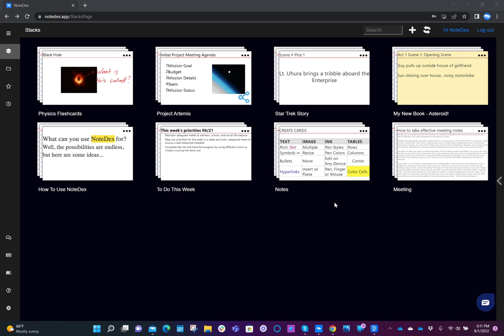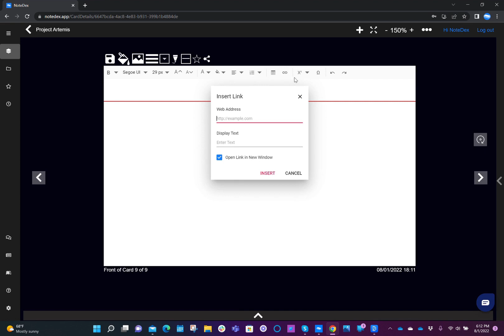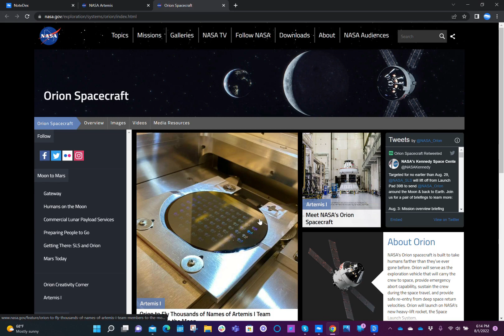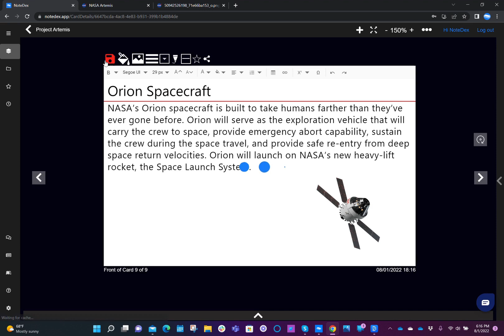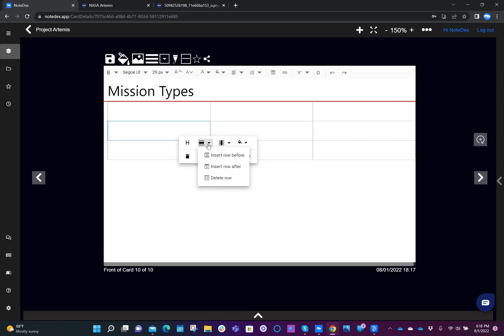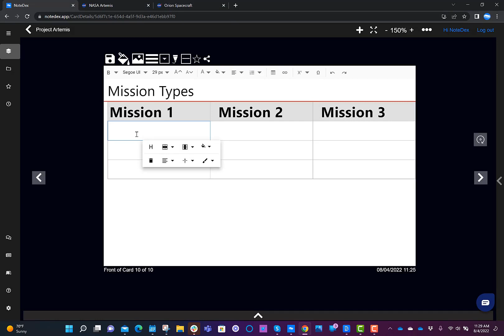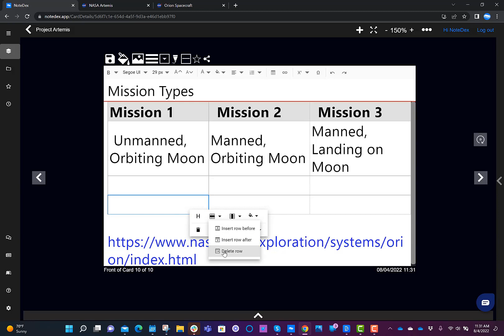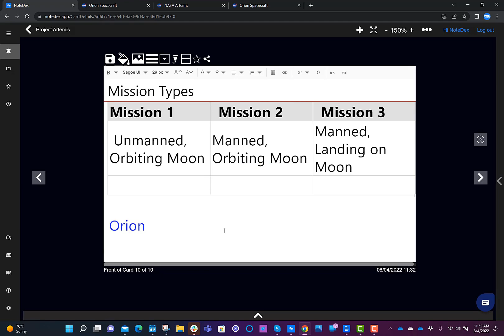NoteDex Lesson 3 - Advanced Text Features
NoteDex Lesson 3 - Text Features, Tables, Web Links

00:00 Introduction
00:17 Text Toolbar
02:01 Copy and Paste Text and Images
04:45 Inserting a Table
06:32 Inserting a Hyperlink